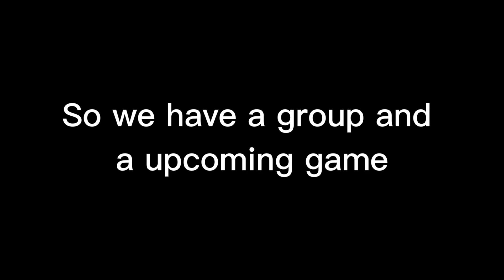join group pls (link in desk)